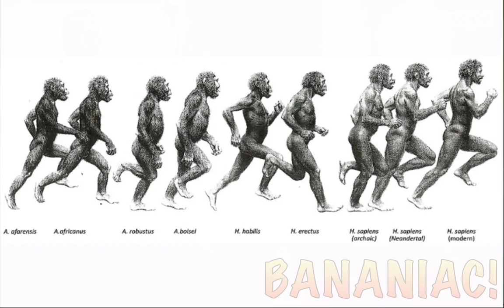Evolution of the Human Diet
"The Pleasure Trap" by Dr. Doug Lisle & Dr. Alan Goldhamer

According to Dr. Lisle, and evolutionary psychologist, and his book "The Pleasure Trap", he argues that there are 3 factors that influence one's motivation: seeking pleasure, avoiding pain, and conserving energy. Using this theory, Bananiac questions wether the human being is designed to be a frugavore/fruitarian vegan. Comparing a human to a natural frugavore/fruitarian, such as a chimpanzee, there are big difference among the two species such as the size of the stomach, jaw bone, teeth, as well as many other physiological and biochemical differences. Is the human diet a fruitarian diet?